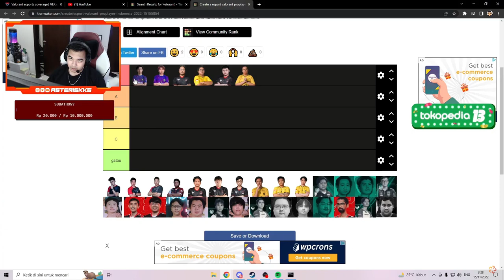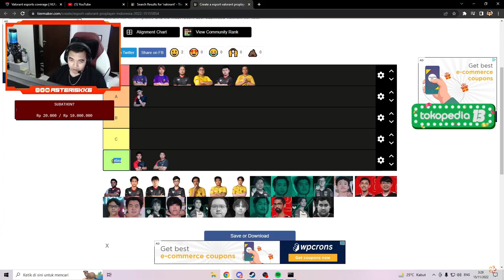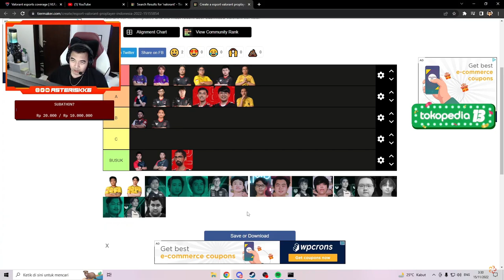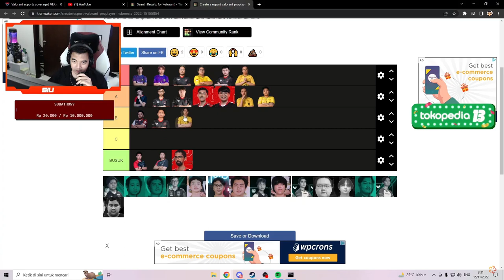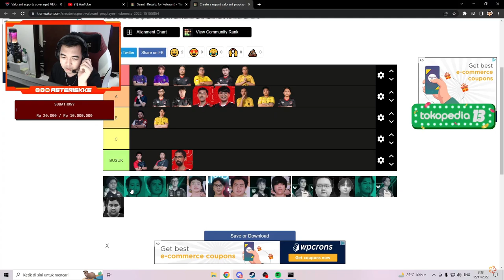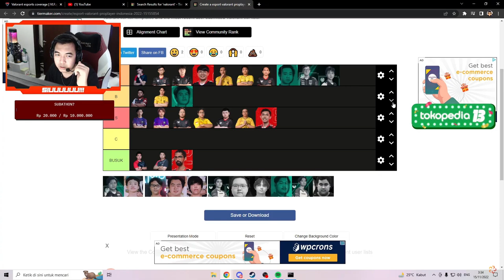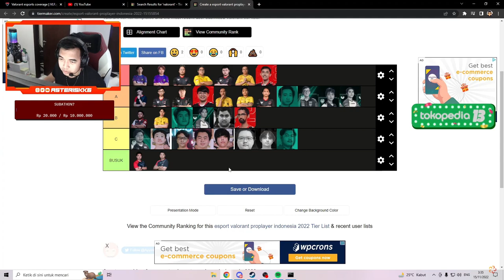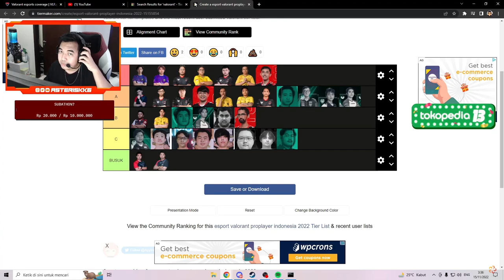TIER LIST PROPLAYER BY ASTERISKK